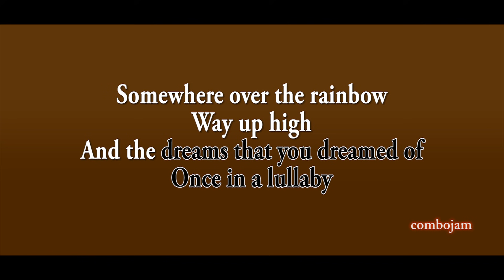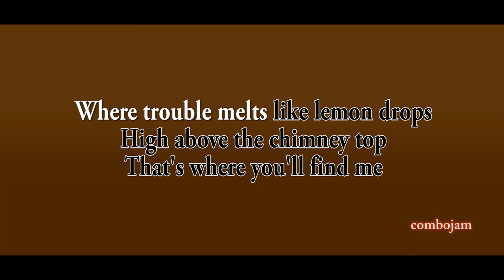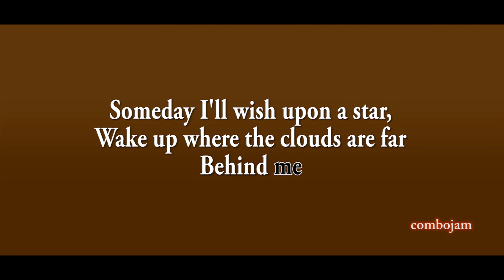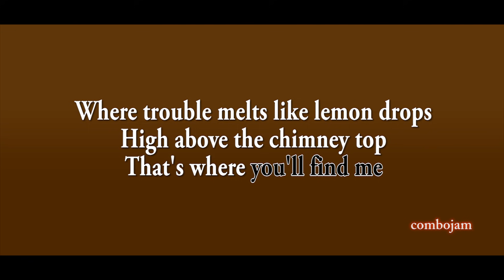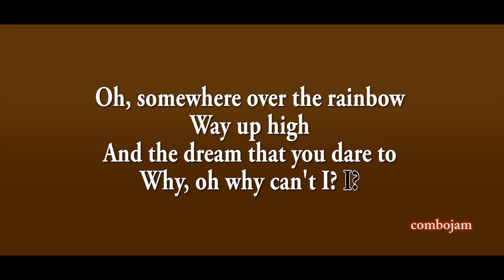Somewhere Over The Rainbow - Israel Kamakawiwo'ole (Karaoke)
Somewhere over the Rainbow by Israel Kamakawiwo'ole karaoke version in Ukulele and Classical Guitar.